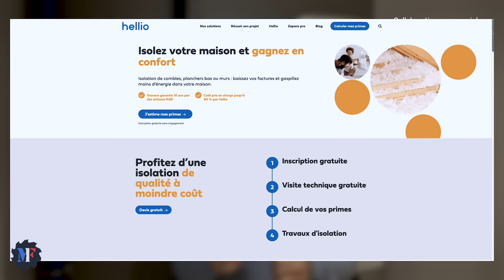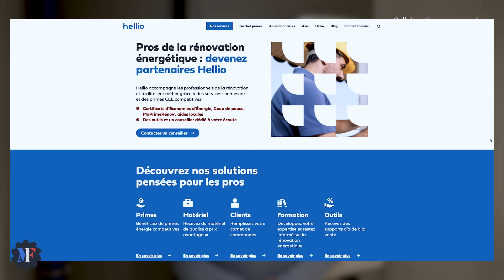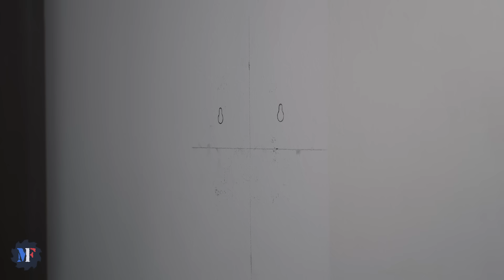VOUS PERDEZ 3000L D'EAU PAR AN ET CE N'EST PAS UNE FUITE 👉 RECYCLER L'EAU !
Ne laissez pas filer 3000 litres d'eau chaque année sans raison (et même quand ce n'est pas une fuite) ! Économies d'eau et protection de l'écologie : découvrez comment agir dès aujourd'hui pour recycler l'eau et préserver notre planète et votre porte-monnaie.

🛠️ Les outils et matos :
(liens rémunérés par Amazon)
- Mini compresseur :
- Vase expansion :
- Kit fixation vase d'expansion
- Groupe Xcross
- Raccord Xcross
- Groupe sécu classique :
- Raccord T laiton :
- Pince knipex
- Flexible droit :
- Flexible coudé :
- Gonfleur Mano
- Gants anti-coupure
- Lunettes de sécurité
- Chaussures de sécu
- Marqueur Pica
- Marqueur Lyra